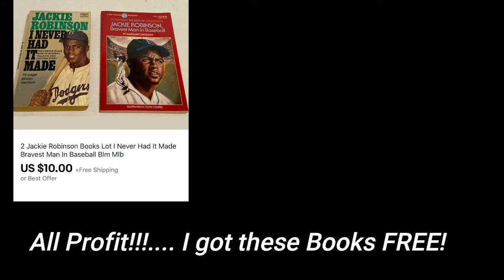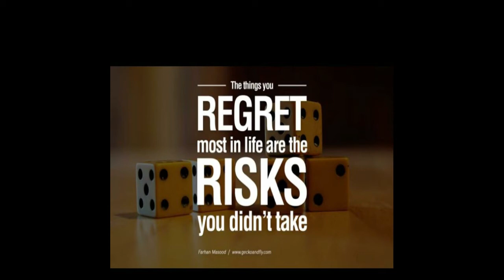Last Weekend of September's Ebay Sales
Visit our Booth at
West Chester Antique Center
4924 Union Center Pavillion Dr, West Chester Township, OH 45069
Booth